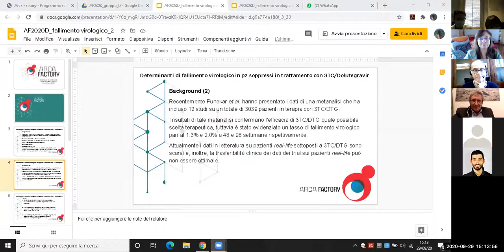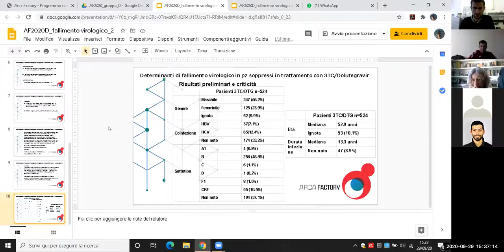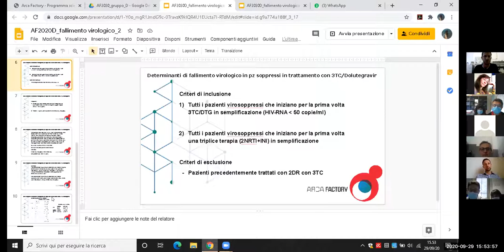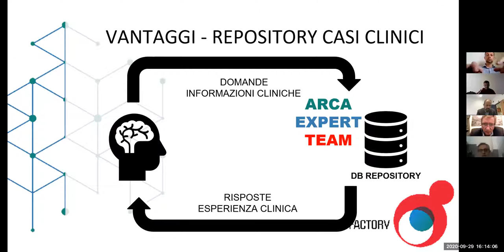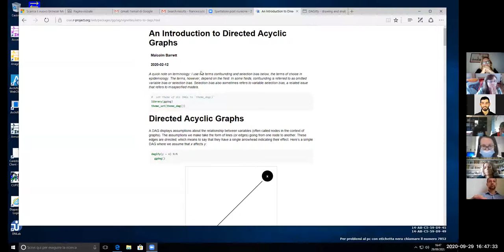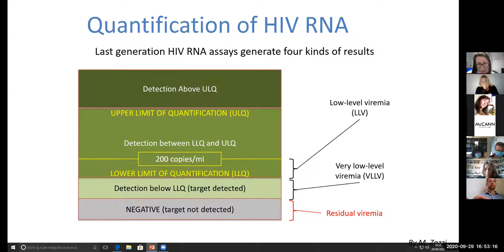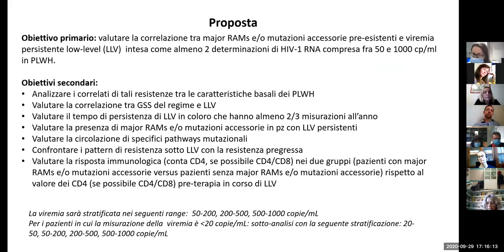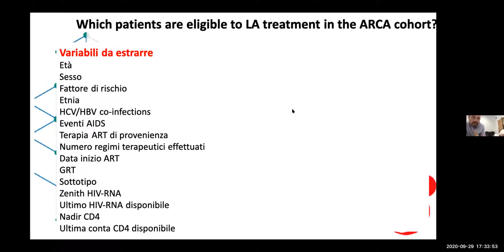Arca Factory 2020 - Sessione Plenaria 29.09.2020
Sessione Plenaria 29 settembre 2020 dalle 15:00 alle 18:00
Presentazione dei risultati dei lavori di gruppo
A. Di Biagio, S. Di Giambenedetto, S. Rusconi, M. Santoro
Una critica ragionata sulle sfide dei progetti
V. Micheli, P. Pezzotti, M. Prosperi
Discussione (moderatore audio: M. Fabbiani;
moderatore chat: B. Rossetti)
Board roundtable – Criticità e prospettive dei progetti
F. Incardona, M. Prosperi, B. Rossetti, M. Zazzi
Assegnazione programma di lavoro per i gruppi
A. Di Biagio, S. Di Giambenedetto, S. Rusconi, M. Santoro, M. Zazzi